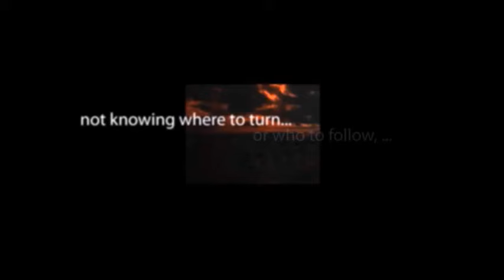HAUNTED Tales of the Supernatural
"What Was It?" by Fitz-James O'Brien
Adapted to radio by Derek Hoddinott
With Peter Marinker [Harry Crown], Blane Fairman [Doctor Stephen Hammond], and Helen Horton [Mrs. Moffatt].